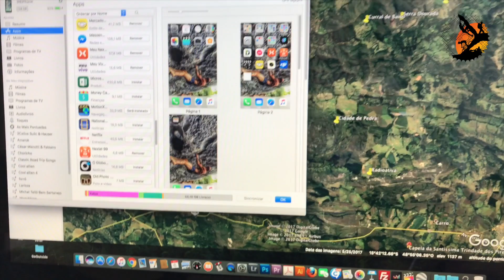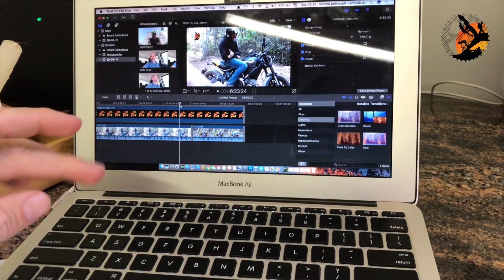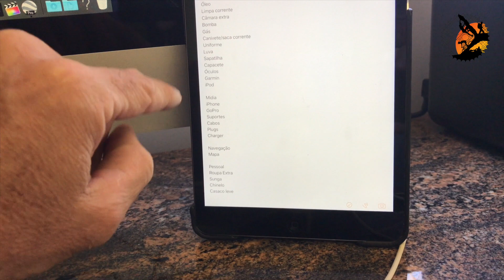Vlog 19 I Bastidores da Latada Piri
Mais uma expedição em andamento. Partindo para outra Latada com o brother Henrique Andrade. Outra vez PraQuemPedala e Desbrava.com, mas agora com um desafio novo: cada um vai contar a sua experiência, sua visão, seu olhar sobre três dias de pedal, duas noites acampados, carregando o hotel e o restaurante no lombo. Muito mais que competir, entregar aos amigos do YouTube uma "segunda impressão", a aventura sob dois prismas. Are you ready?